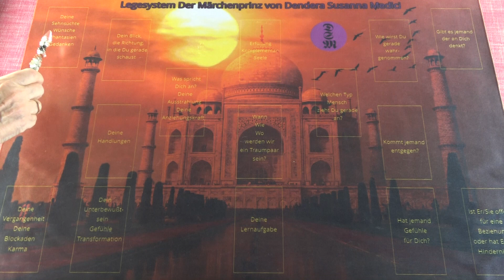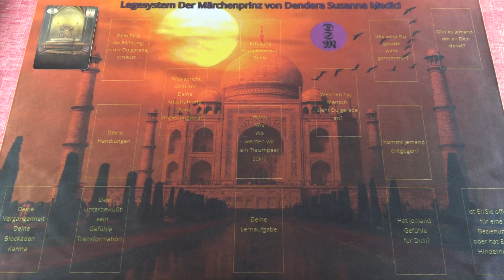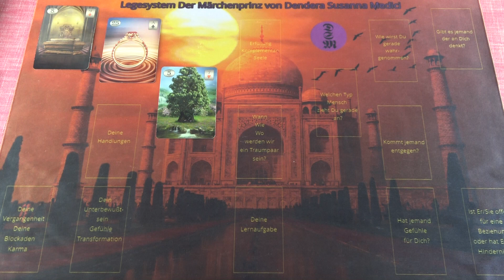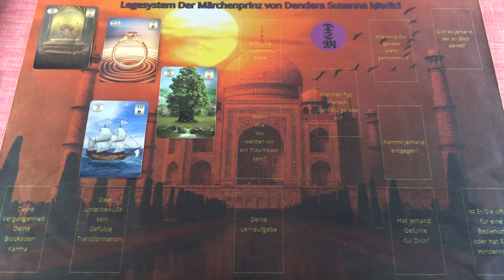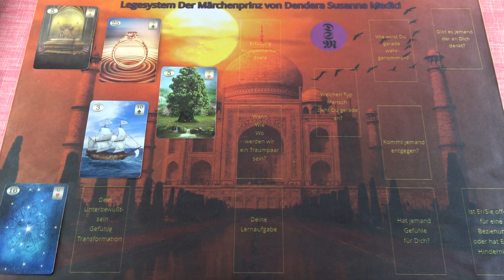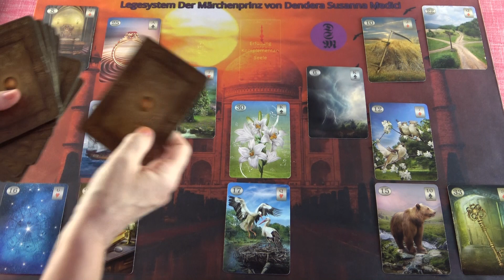Das Märchenprinz Orakel - Aktions Angebot